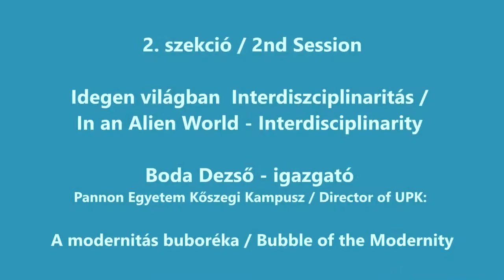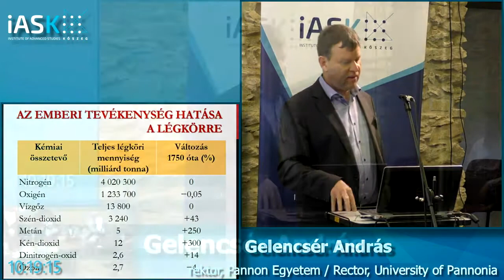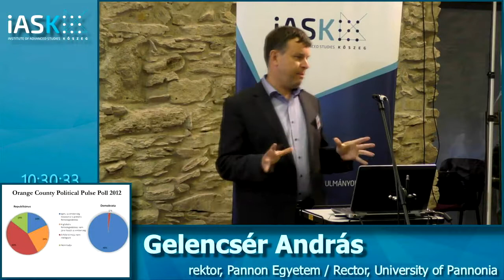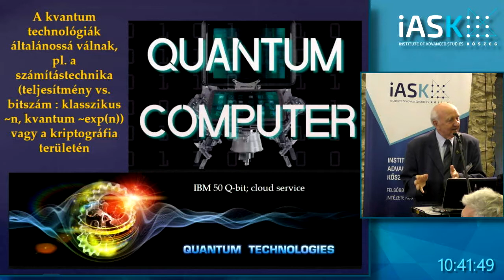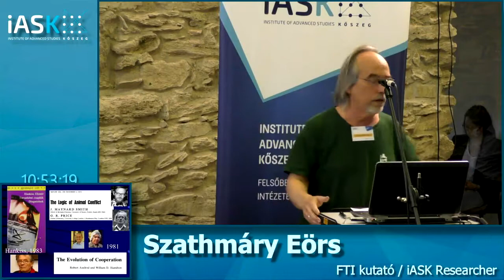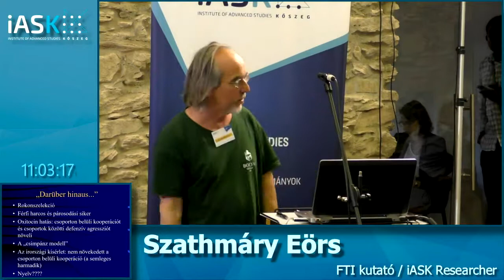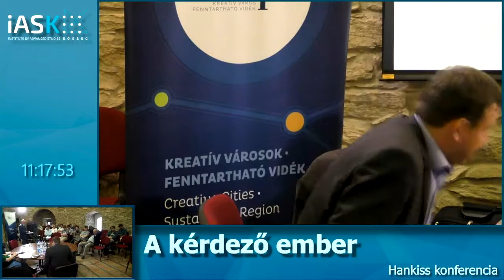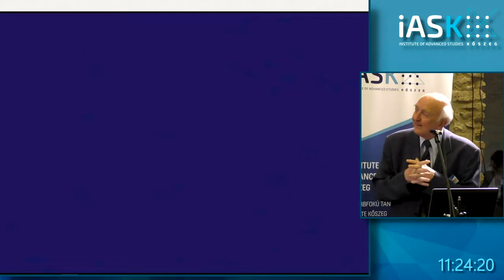In an Alien World - Hankiss Conference at IASK - 09th of June 2017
In an Alien World - Interdisciplinarity
Moderator: Dezső Boda (UPKC)
- András Gelencsér (UP) - Impacts of industrial activities on human health and the environment
- Norbert Kroó (HAS) - Quantum mechanics and social science
- Eörs Szathmáry - Hankiss's game-theoretical work in the light of new research results